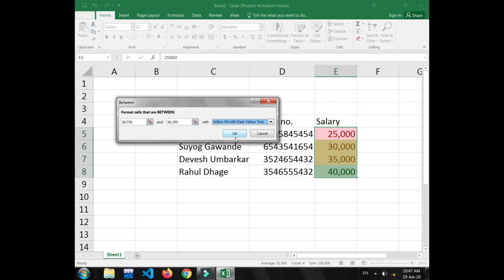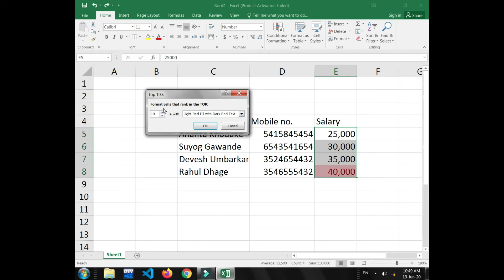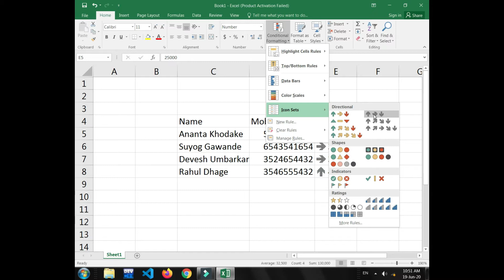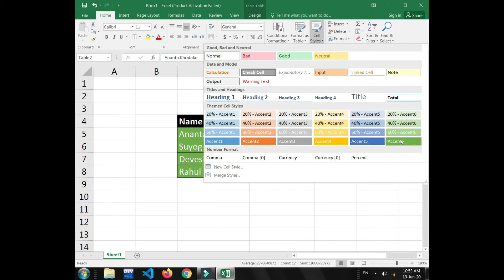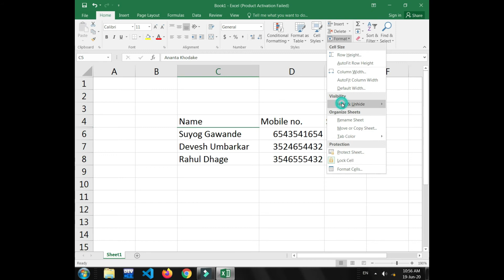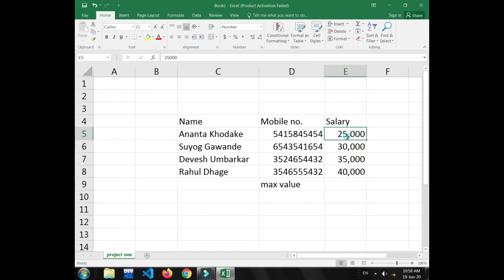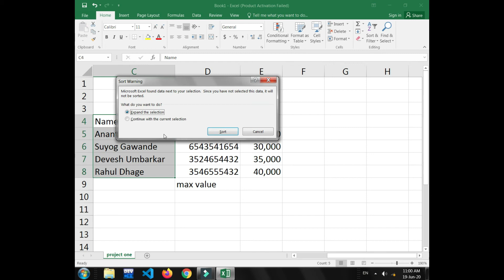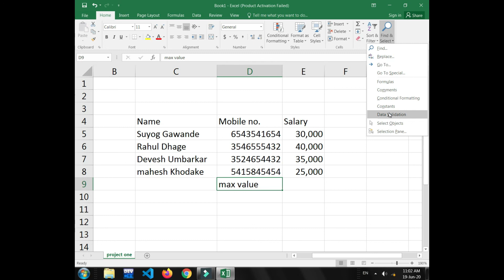Home Menu (style cell editing) in Ms Excel | Tutorial - 2 | MS Excel Tutorials For Beginners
Hi guys,
In this video, we are talking about the home menu in Microsoft office excel. By using this menu we can customize our cell by cell, style, and editing. This is a beginner level course.
In this tutorial, we always try to more and more knowledge with you.